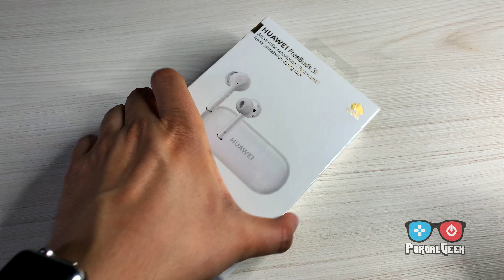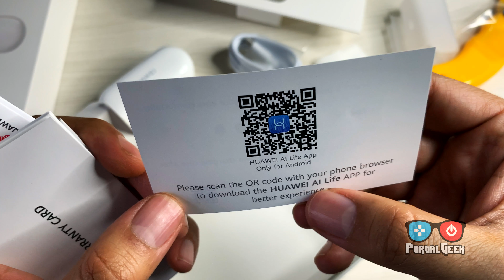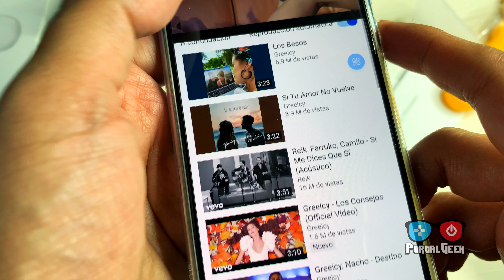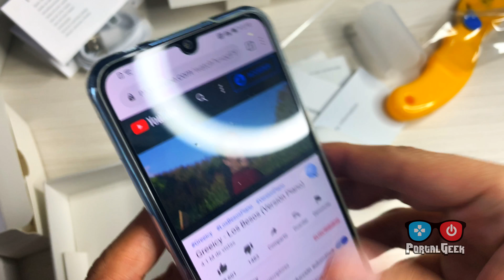Huawei Freebuds 3i - Unboxing y Review en Español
Un vistazo a los nuevos audífonos inalámbricos de Huawei , con cancelación activa de ruido incluso en llamadas y precio accesible.